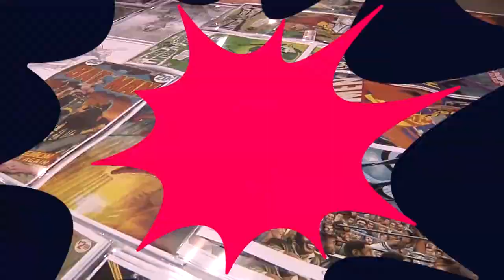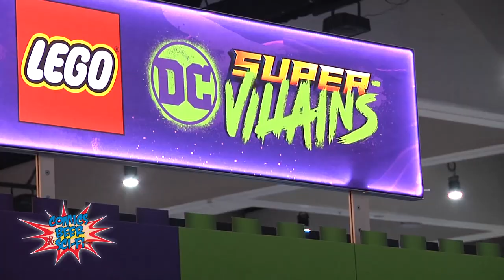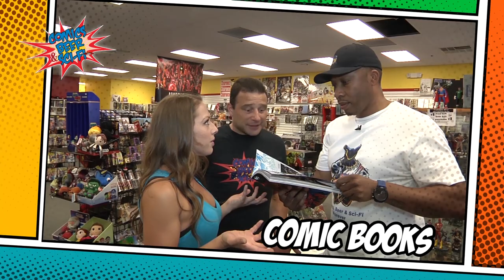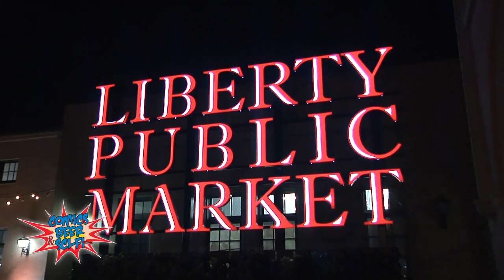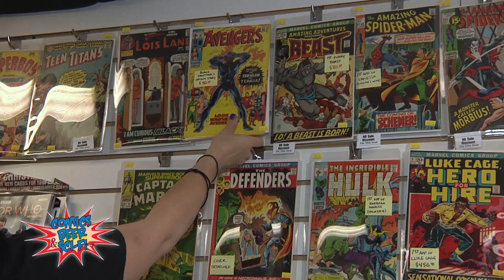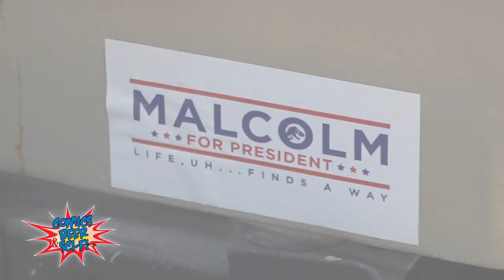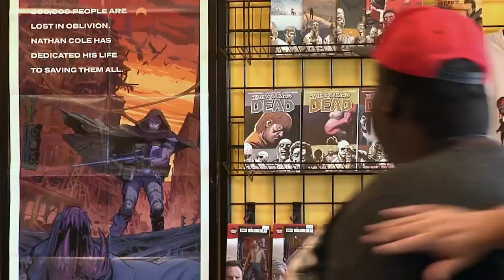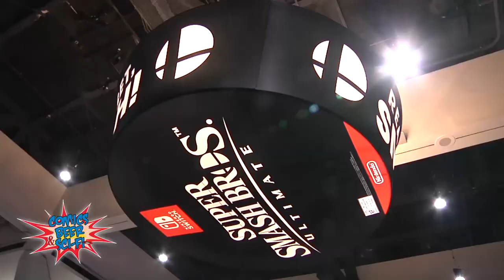Comics, Beer & Sci-fi | Episode 308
On this episode we continue our coverage of the 2018 San Diego Comic Con as Samantha checks out the Nintendo booth, The Q drops by the DC Comics booth and Brad chats with the brewer at Stone Brewing at Liberty Station.

Marc chats with classic character actor Jack O'Halloran about Superman II and King Kong. Comic Book Casey stops by New England Comics in Harvard Square and Joe chats with the head of the Michigan Division for the Jurassic Park Motor Pool.

Plus, as always, we catch you up on all of this week's movie, television, video game and home video releases!